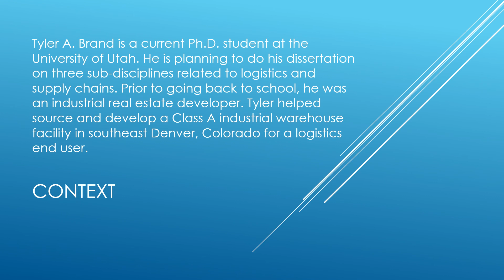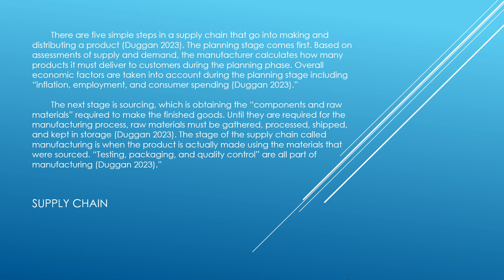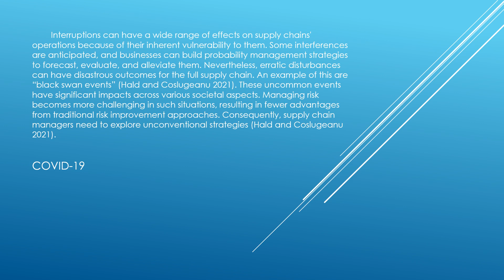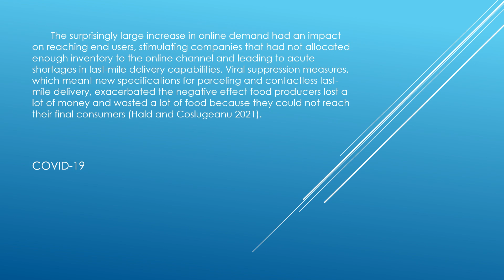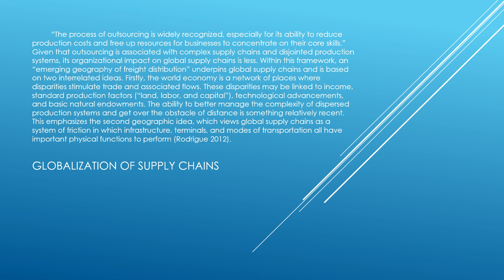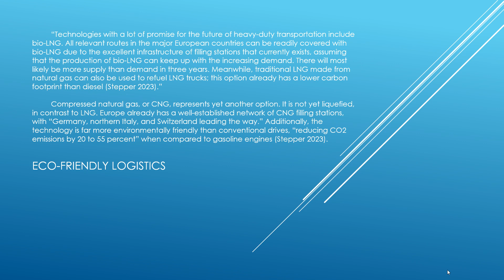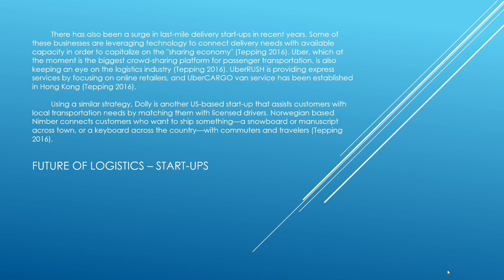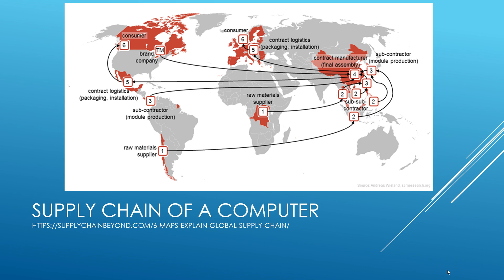Logistics and Supply Chain Geography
Tyler Brand is a current Ph.D. student at the University of Utah. He is planning to do his dissertation on three sub-disciplines relating to logistics and supply chains. This video is titled “Logistics and Supply Chain Geography” and will be related to the introduction for his dissertation.

Tyler is the founder of eCOindustrial properties (ecoinprops.com), which is a co-GP owner in a 195,000 sf industrial real estate development named “The Point at Denver South” (thepointds.com).

He completed his Master's in Real Estate Development from the University of Indianapolis, and B.B.A. from Hillsdale College in Finance where he was a basketball team captain.

-Supply Chain
-Logistics
-Geographic Information Systems
-Geographic Information Science
-University of Utah
-Ph.D. student